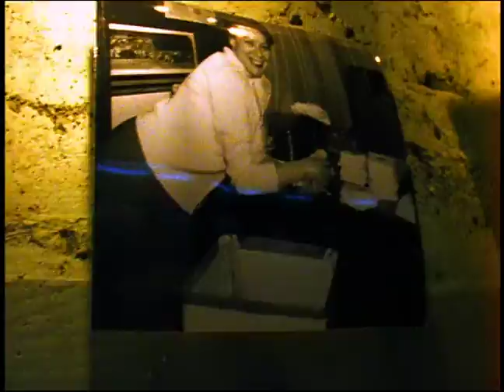Music Video, Niven, "The Pacer Song"